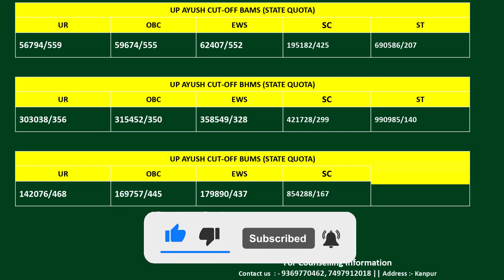BAMS | BHMS |BUMS | GOVERNMENT COLLEGE CUT OFF | UTTAR PRADESH AYUSH COUNSELING 2024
OUR SERVICES :
1.Preparation of documents for counselling
2.College selection
3.Branch selection
4.Choice filling for all counselling
5.Help to manage multiple counselling